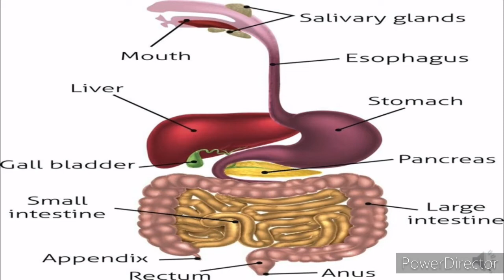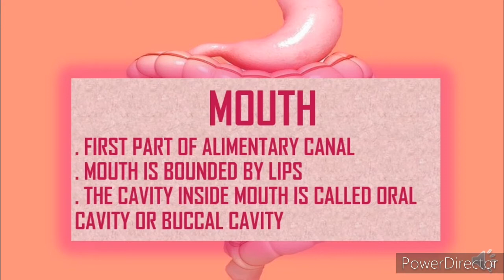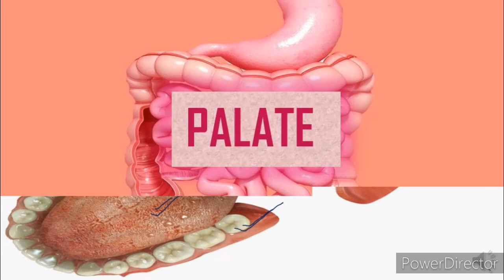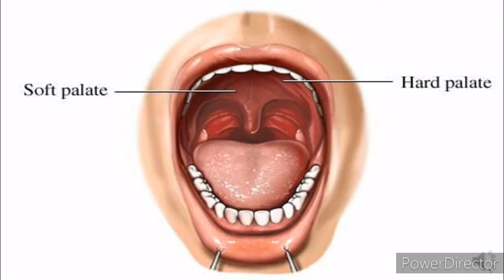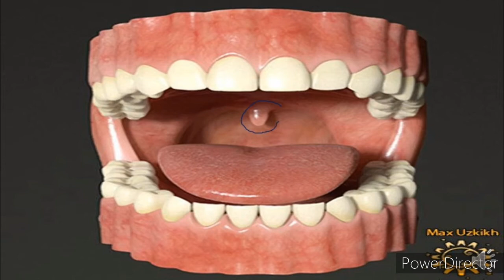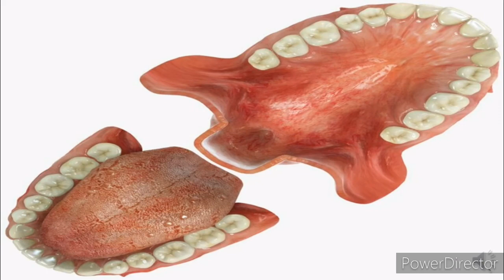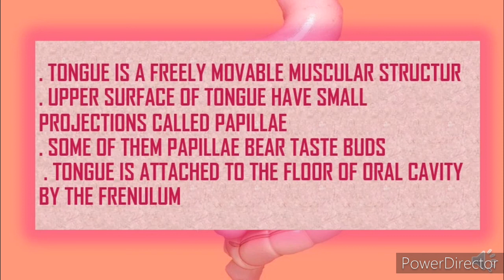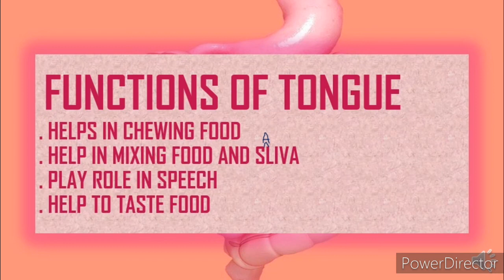Topic - mouth , ncert , class -11 , chapter - digestive system , lecture - 3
11 class syllabus
Ncert syllabus
Chapter _digeative system
Digestive system
First part of alimentary canal is mouth
Mouth
Parts of mouth
Palate
1 hard palate
2 soft palate
3 uvula
Functions of palate
Tongue
Structure of tongue parts of tongue

# don't remake my video